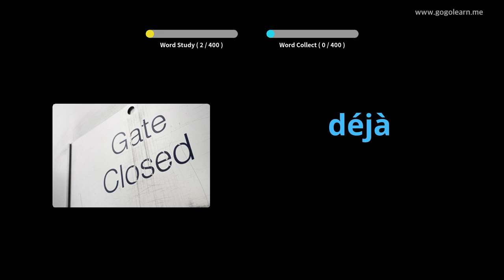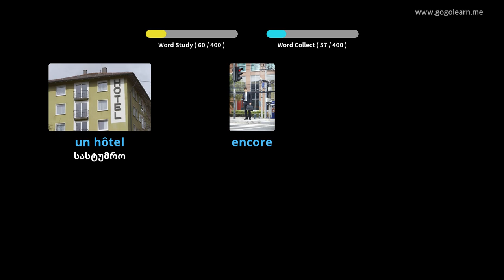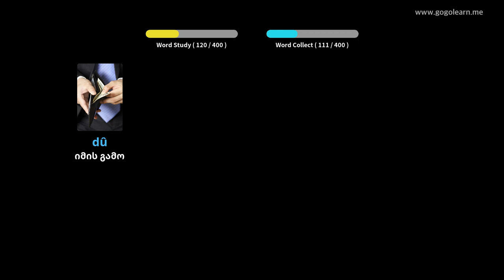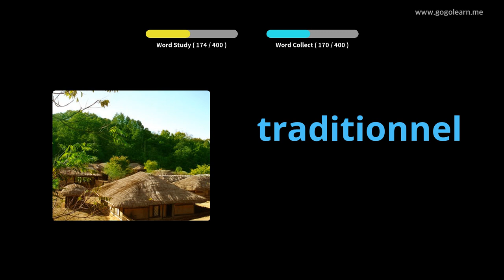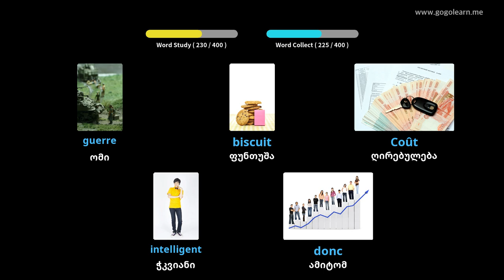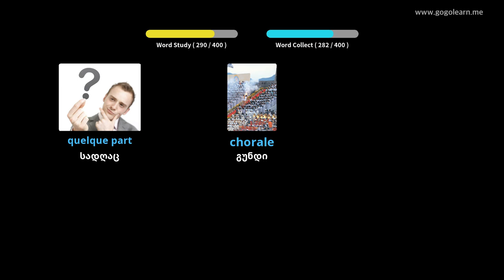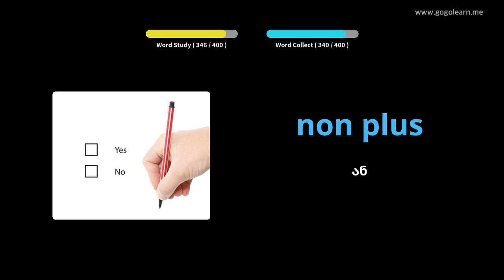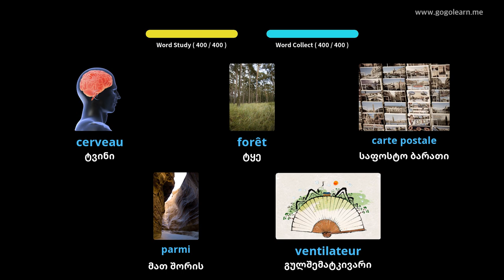ფრანგული ლექსიკის საშუალო სკოლა 2|Golearn